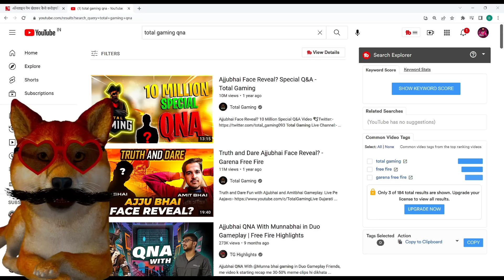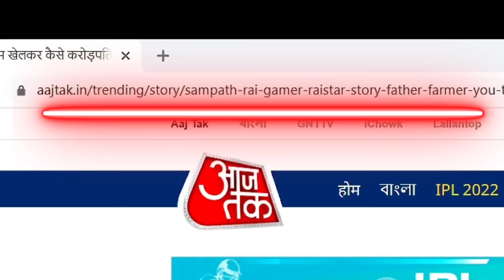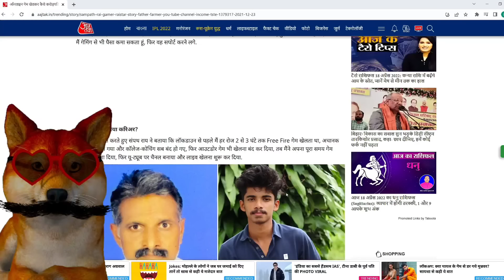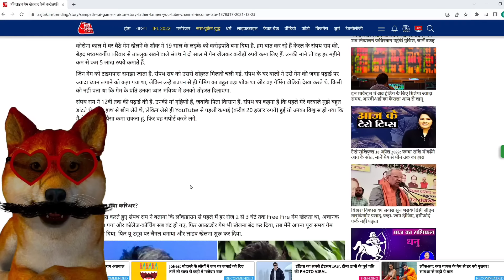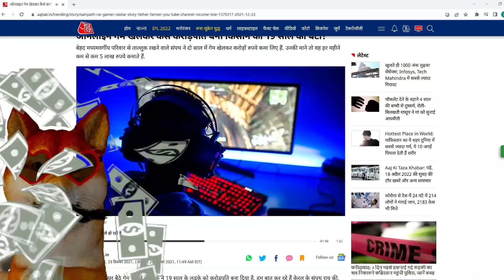Raistar Face Reveal !! 😳❤️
Raistar Face Reveal !! @RaiStar @railive8393 - Garena Free Fire From India Killing Player with LOUD Volume Spy Like James Bond 007 Level Up to 67. Free Fire Game From India Playing Pro Gameplay With Free Dj Alok & Hindi Comentry Best Tips & Tricks Or Solo vs Squad Global Top 1 Grandmaster Gameplay Free Diamonds - Garena Free Fire

Content Cover
@gyan gaming Vlogs
@gyansujan Live
@Raistar Live
@raistar Video
@ajjubhai live
@ajjubhai video
@gyansujan video
@as gaming video
@A_S Gaming
@twosidegamer video
@Nobru live
@Techno Gamerz Live
@Techno Gamerz
@UJJWAL FF
@Live Insaan
@UnGraduate Gamer